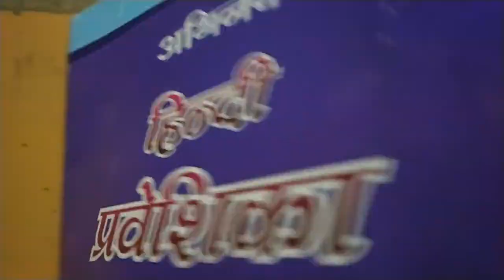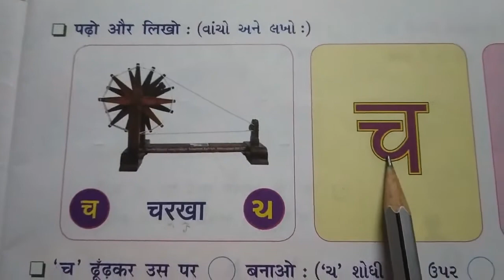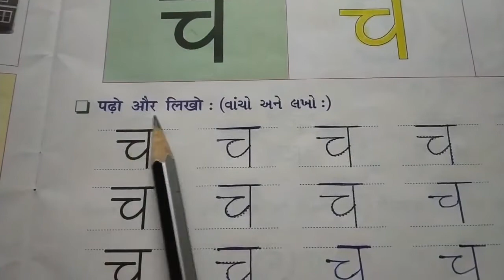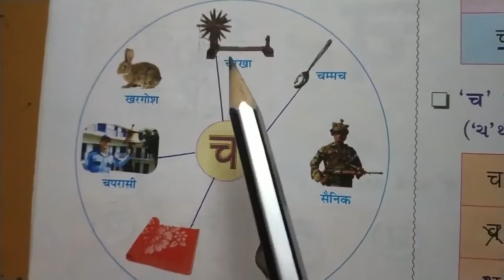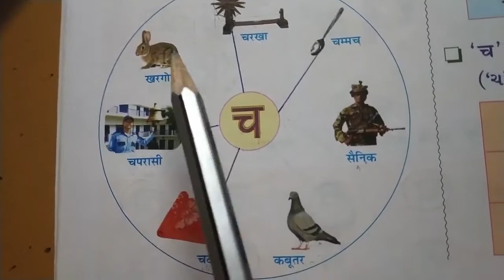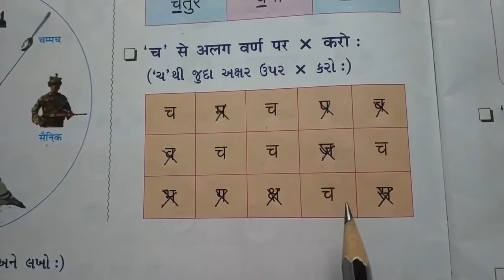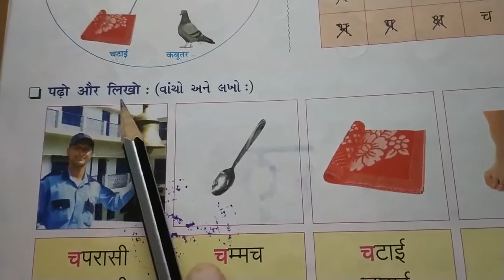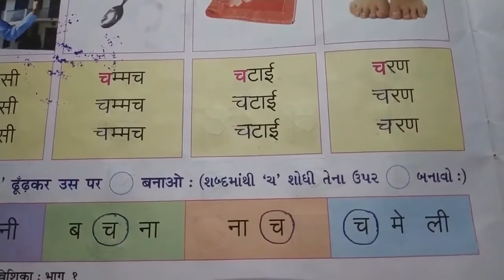std 3 Hindi વર્ણમાલા - વ્યંજન